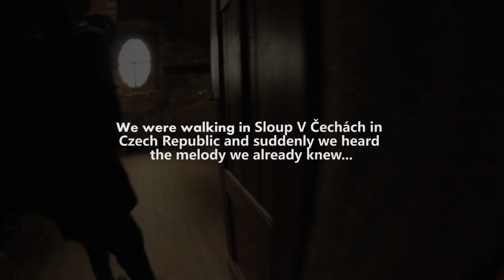Street Performance _ Robbie Williams - Feel (Sloup V Čechách - Ctirad Macháně and Ondřej Pešl Cover)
Soundtrack: Robbie Williams - Feel